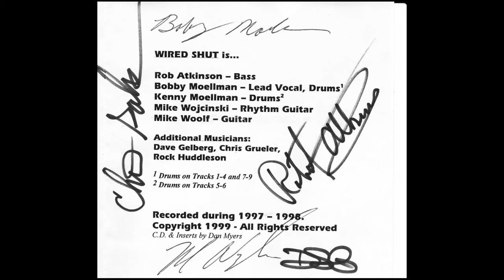WIRED SHUT: "The Window"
A cool, original song called "The Window" by Maryland based band, "WIRED SHUT". Wired shut was Rob Atkinson (Bass), Bobby Moellman (Vocals, Drums), Mike Woolf (Guitar), Mike Wojcinski (Guitar) and featuring Rock Huddleson (Lead Guitar)